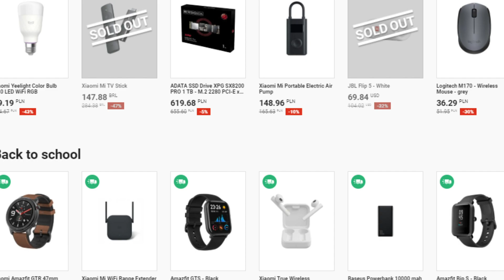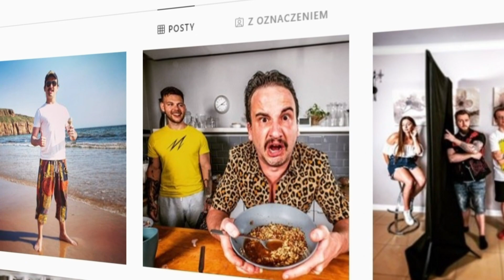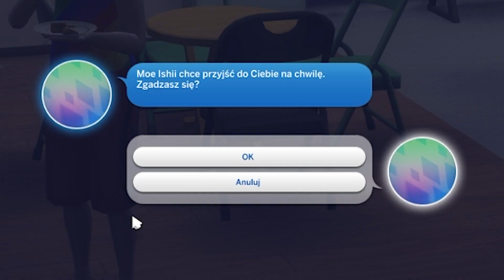ODWIEDZILIŚMY RZEKOMO NAWIEDZONY DOM...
► NAJTAŃSZE GIERECZKI NA RYNKU, GOŚCIU Z KODEM 'DOBRO' MASZ 3% ZWROTU!

Witajcie w kolejnym odcinku kronik chorsmenow. Dzisiaj czwórka naszych przyjaciół odwiedzi rzekomo nawiedzony dom...

Jeśli spodobał Ci się ten odcinek z serii The Sims 4 to z niecierpliwością czekam na Wasze opinie w sekcji komentarzy! Oceniając wspierasz moja pasje i za to serdecznie Ci dziękuje! Poważnie mowie!